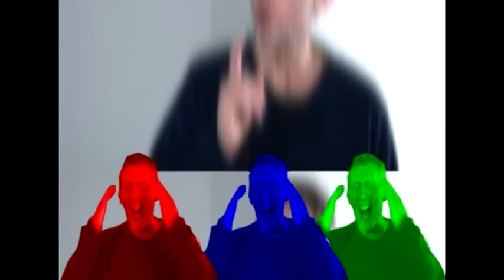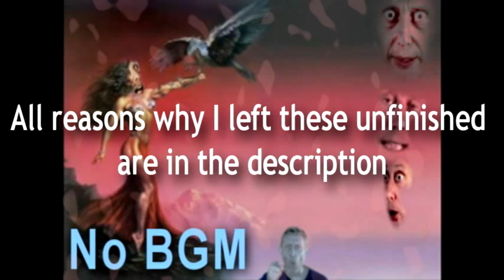183 Compilation (2014)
This is a short compilation of unfinished videos that are good enough  to show off to you. I shall explain why each video in this compilation have been left unfinished.

1. I finished the visuals quite early but the audio is still clicky and empty. I wanted to fix these issues and upload this as a standalone but the original project files (I made 3 project files, one for the pitch shifting leads, one for the percussion and one for the BLOOPS up the top at the guitar solo) are now corrupt.

2. I made this after Michael's Maze because I was bored. Now I don't have the motivation to finish this because I can't hear out all the parts in the song. I put it in this list not only because it's unfinished but it was my first chord-by-ear experiment which actually sounds okay.

3. I would've uploaded this as a standalone but the chords I made took hours to figure out and they still sound wrong and distorted. Even when I made the chords quieter, the chord kinda broke apart and sounded even worse.

4. I just can't do this song with this source, the song is insanely difficult and the source is 'late' to the fad. Oh well, at least replacing the source with another Rockface Rumble YTPMV is fun.

I put the last video in just for a bit of fun.